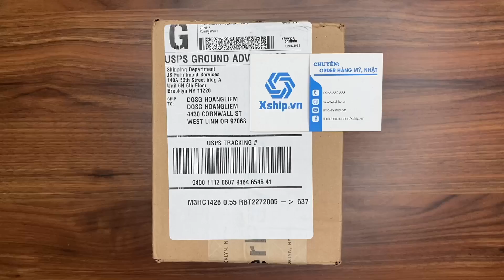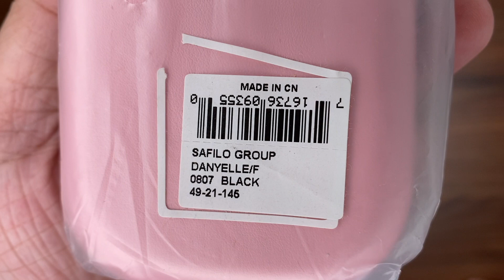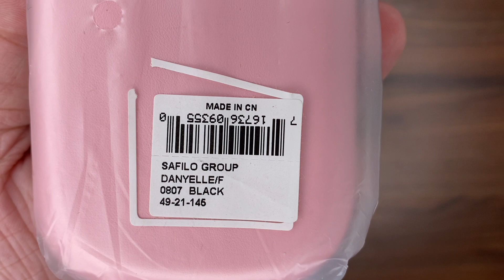Xship.vn: Kate Spade Demo Cat Eye Ladies Eyeglasses 21 145 DANYELLE/F 0807 49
Kate Spade Demo Cat Eye Ladies Eyeglasses 21 145 DANYELLE/F 0807 49. DANYELLE/F 0807 49.